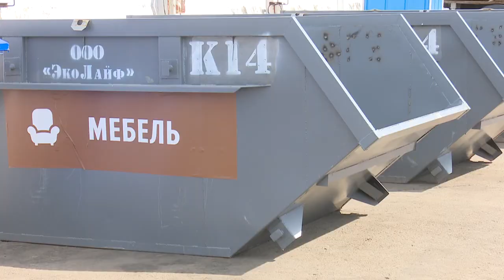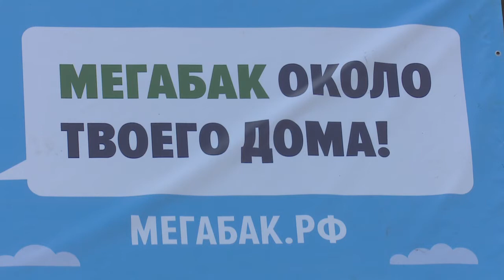«Мегабак» в Одинцовском округе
1 августа в Одинцовском округе стартовал региональный проект «Мегабак». В муниципалитете установили 4 площадки для сбора крупногабаритных отходов.